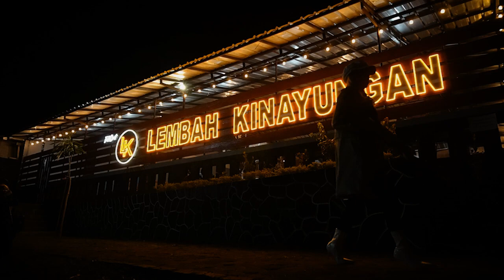Harianeun Dewi Sartika Republik-Ebel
cipt. Abay Cekink
Arr. Yanz Putra Pangugah
Video Klip UNDROS